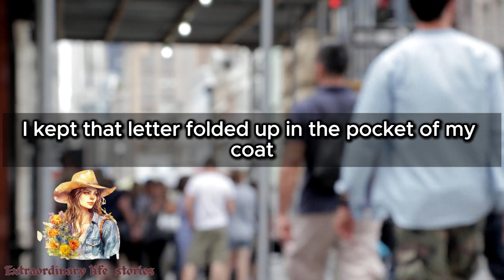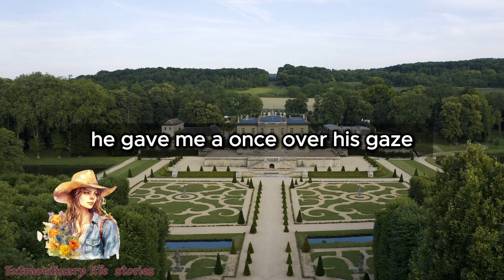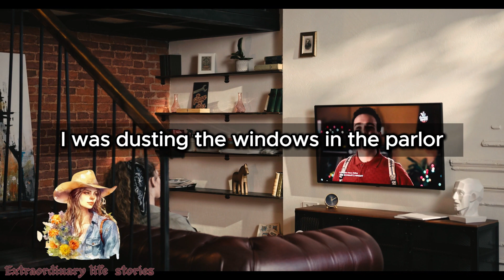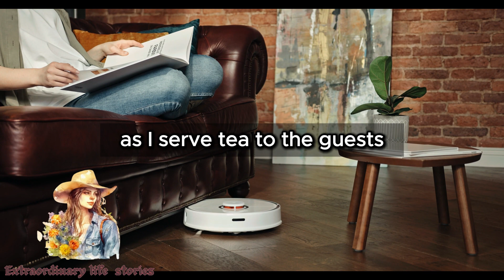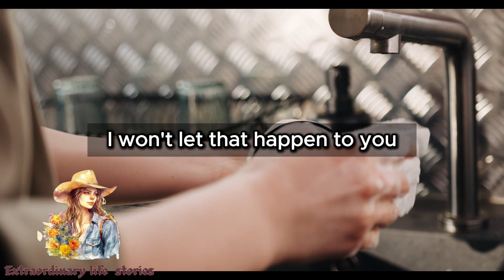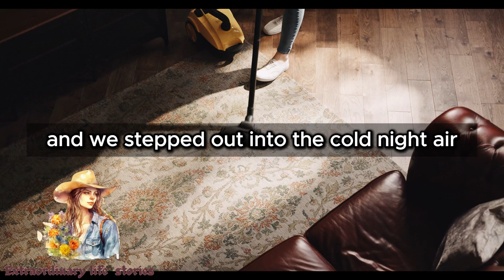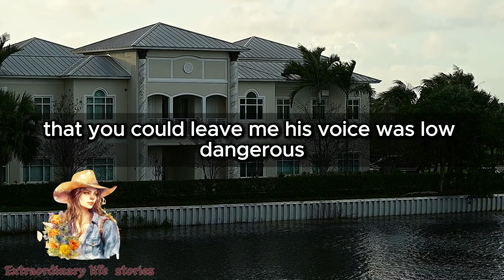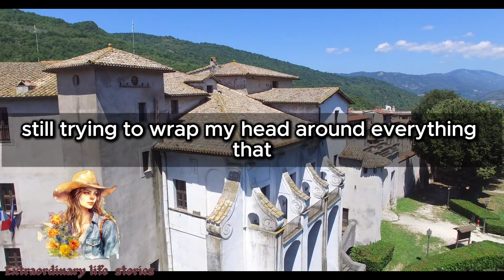A poor girl trapped behind the gilded walls of a billionaire's mansion.The dark secrets of the elite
💖Dear friends! I hasten to share with you another wonderful story! 🤗 I hope you will be satisfied!

- Videezy.com ;
- Vecteezy.com .